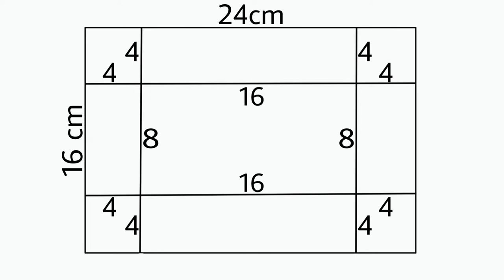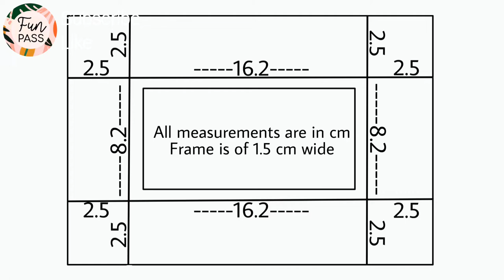Shaker Gift Box DIY ✨💗 | Fun Pass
Hello there from Fun Pass!
This is an Easy Tutorial Video on how to make a Shaker Gift Box.
Hope you all liked the idea and teaching method!

HAPPY CRAFTING 🤗